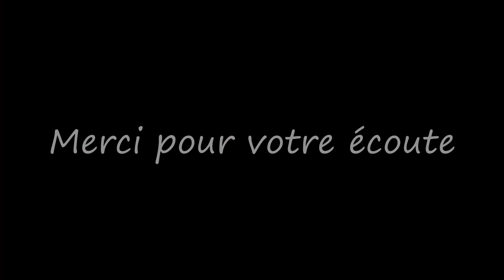Love Will Find a Way - YES - - Guitars Cover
J'ai découvert ce titre il y a quelques mois, extraordinaire composition et performances aux guitares de Trevor Rabin.
Ce morceau avec toutes ses pistes, est fait maison avec Cubase 9
J'ai les Tablatures pour les guitares
Courage à ceux qui ont affronté Le COVID19 ou y seront confrontés